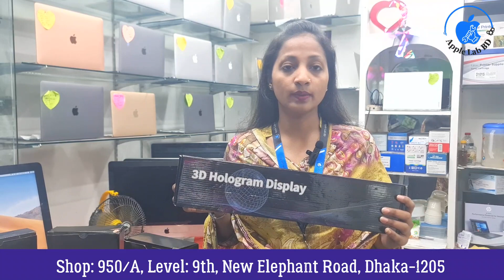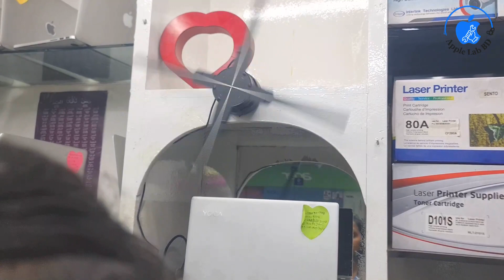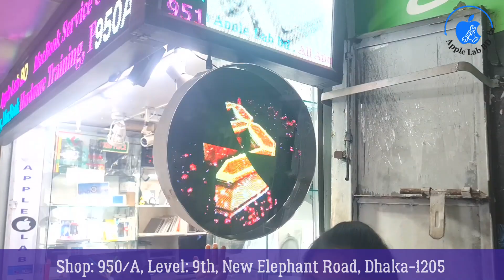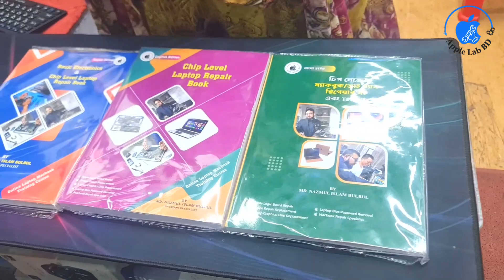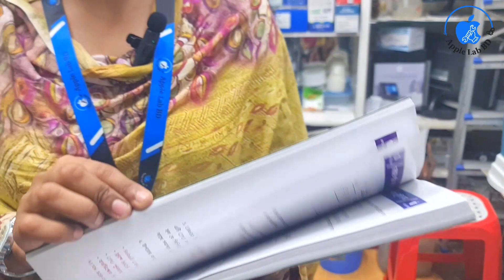3d hologram fan | 5d hologram fan Price in Bangladesh | Apple Lab BD | Dhaka Bangladesh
Apple Lab BD
Authentic MacBook Service Center
Macbook Repair Training With Job Facilities

Addreas: Computer City Center, Shop No:950/A, level:9, Multiplan Center, New Elephant Road, Dhaka - 1205

আমাদের অন্য কোথায়ও শাখা নেই ।

Nazmul Islam (Bulbul)
Managing Director Apple Lab BD

we provide 15 days warranty after  servicing.